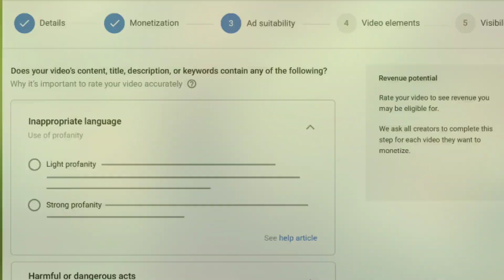YouTube Monetization Policy बदल गई😱(अब और भी कठिन) New Update 2022